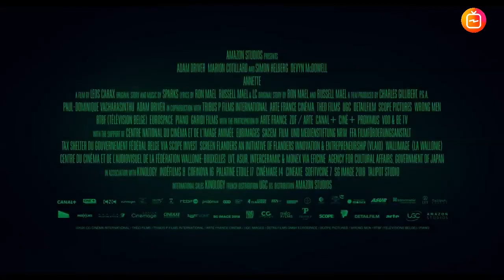Annette (2021) Official Trailer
Cast :
    Adam Driver : Henry
    Marion Cotillard : Ann
    Devyn McDowell : Annette
    Simon Helberg : The conductor
    Angèle : unknown role
    Kait Tenison : the judge
    Rebecca Dyson-Smith : Jane Smith
    Nino Porzio : Sheriff Garoni
    Leos Carax : the producer

Synopsis :
Henry, a stage actor, and Ann, an internationally renowned singer, are a successful couple in the spotlight. However, the birth of their first child, Annette, a mysterious girl with an exceptional destiny, will change their lives in more ways than one.